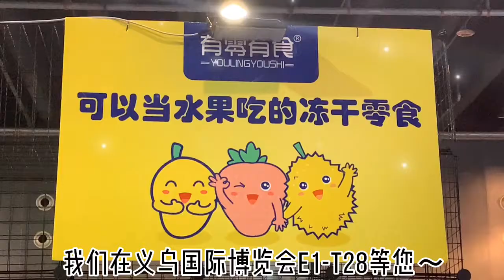【Youlingyoushi】Yiwu Expo 2020